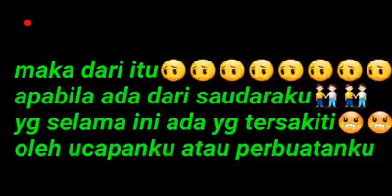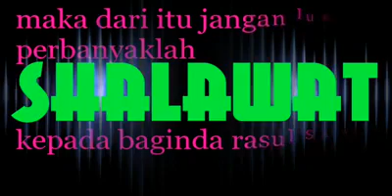Mohon maaf lahir dan batin ...